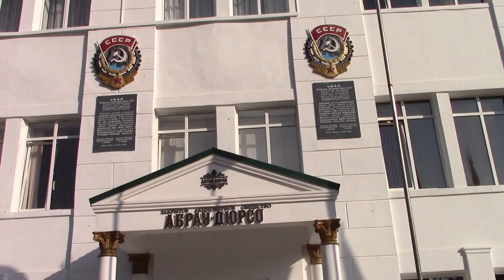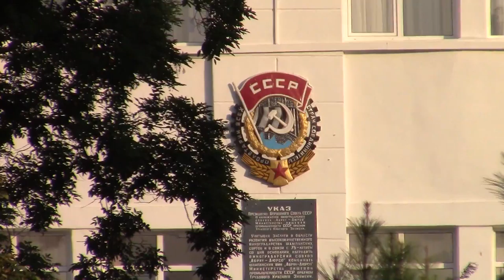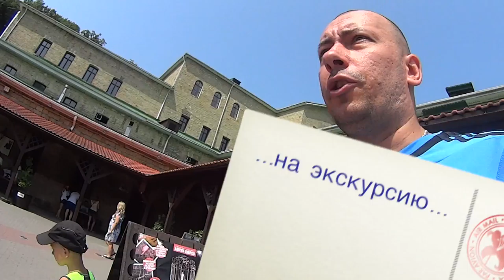Москва-Чёрное море (часть3-Обзорная экскурсия по Абрау-Дюрсо)